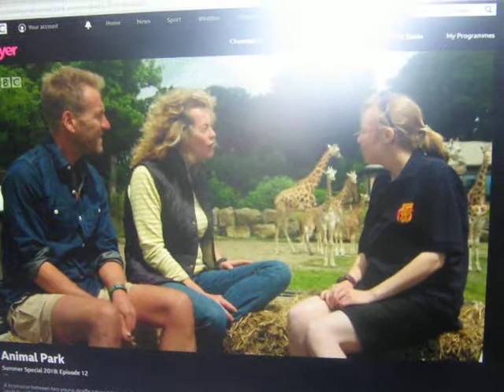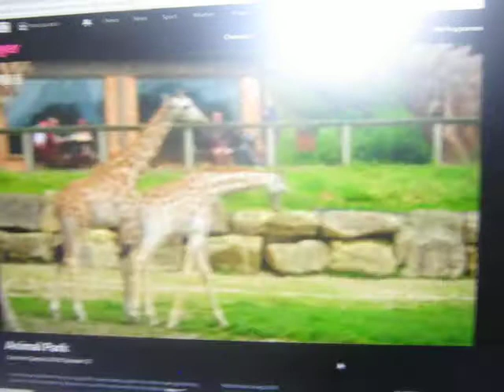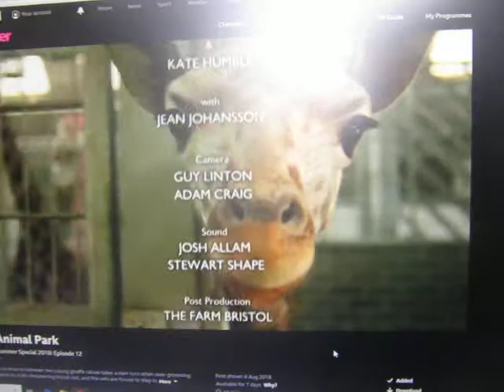Shrimp the Giraffe calf part 4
At Longleat it's a bromance between two young giraffe calves takes a dark turn when over-grooming leads to a life-threatening blood clot. The vets are forced to step in, but will little Shrimp survive the anaesthetic that one in ten giraffes never come around from?